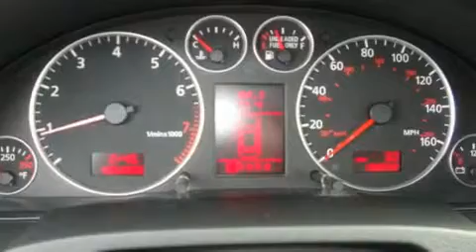Preowned 2002 Audi Allroad Everett WA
We are proud to present this 2002 Audi Allroad.

 Year: 2002
 Make: Audi
 Model: Allroad
 Engine: 2.7L V6 SFI Turbo
 Trans.: Automatic
 Exterior: Black
 Miles: 130,929
 Interior: Black

 Used 2002 Audi Allroad Everett WA